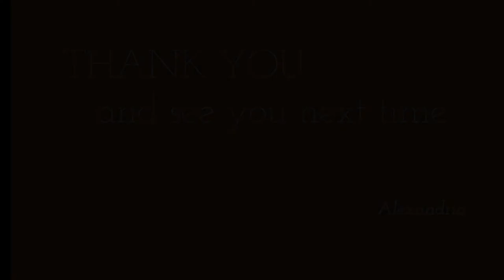Uskudara Gider Ikem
Alexandria plays the Uskudara Gider Ikem traditional Turkish folk song.  The Uskudara is a neighborhood in Istanbul surrounded on 3 sides by water, and full of mosques, markets, shops, music and walkways.  The Gider Ikem tells the story of a young woman whose eyes and mind are set on one of the market vendors, and she enters the marketplace dancing and singing "You are mine!"